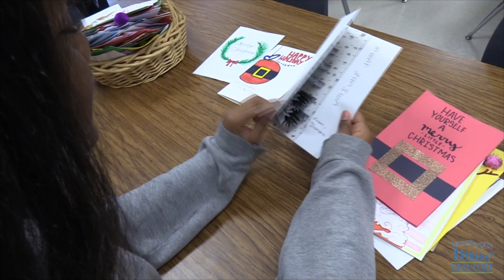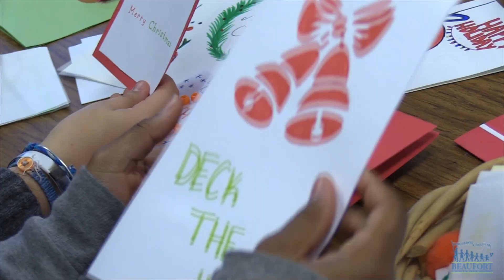Spreading Holiday Cheer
H.E. McCracken Middle School made a special delivery to spread holiday cheer.